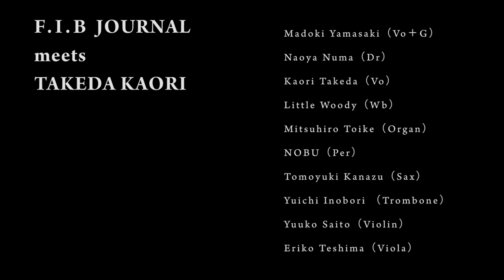Orquesta F.I.B JOURNAL meets 武田カオリ / Little Nap MUSIC STAND session06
” Orquesta F.I.B JOURNAL meets Kaori Takeda ”

山崎円城が2003年に立ち上げた国内屈指のポエトリージャズ。
スポークンワーズが絡む独特なスタイルは、現代のビートニク音楽であるりパンクの精神を抱いた「ジャズパンク」

Madoki Yamasaki（Vo＋G）
山崎円城

Naoya Numa（Dr）
沼直也

Little Woody（Wb）

Kaori Takeda（Vo）TICA
武田カオリ

Mitsuhiro Toike（Organ）The Minimalize
外池満広

NOBU（Per）SMOKIN’theJAZZ

Tomoyuki Kanazu（Sax）
金津朋幸

Yuichi Inobori （Trombone）
井登友一

Yasuko Saito（Violin）acoustic dub messengers
斎藤裕子

Eriko Teshima（Viola）
手島絵里子

プロデューサー・レコーディングエンジニア
濱田 大介 (Little Nap MUSIC STAND )

ディレクター・撮影
平尾 奏午